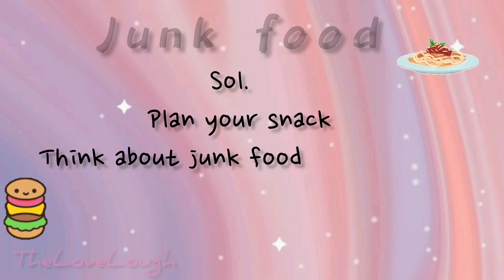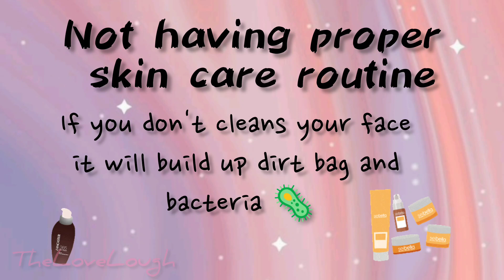Leave 5 habits for Massive glow up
Leaving simple habits can make big change in your life ☺️

Aesthetic video